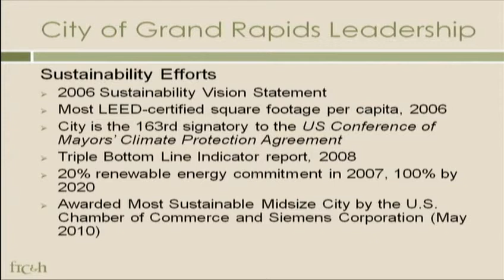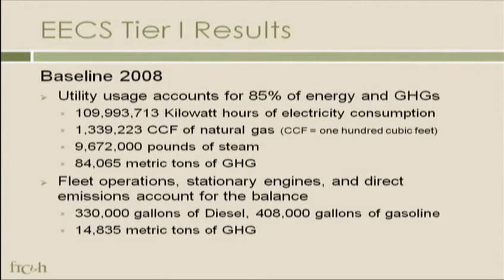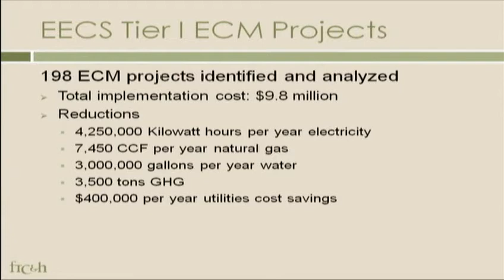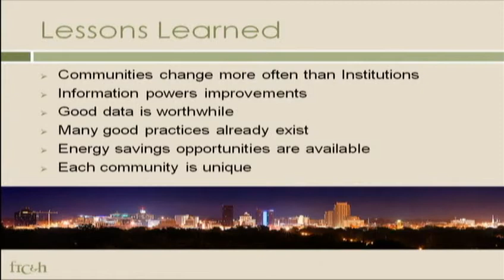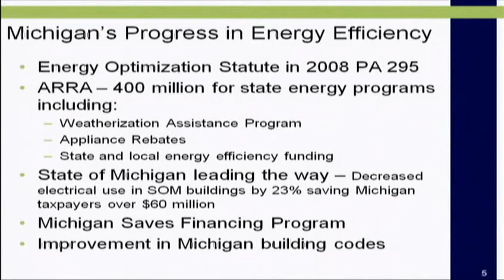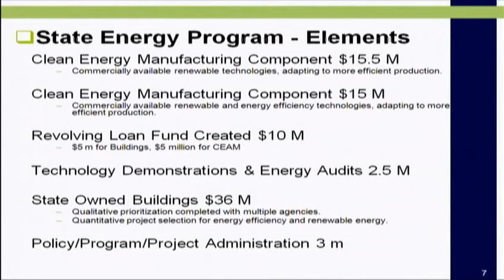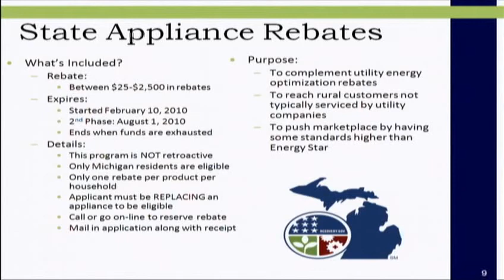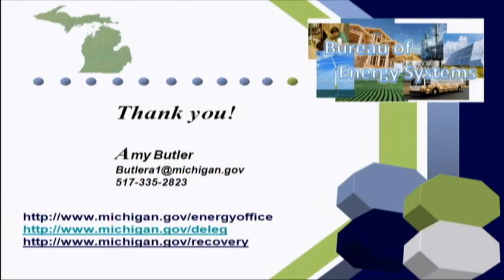Green Town, Future of Energy Efficiency and GHG Inventory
Moderator: Haris Alibasic, Director, Office of Energy and Sustainability, City of Grand Rapids

Speakers:

 - Amy Butler, Director, Bureau of Energy Systems, Michigan Department of Energy, Labor & Economic Growth

 - John Eberly, Senior Electrical Engineer, Fishbeck, Thompson, Carr & Huber, Inc.